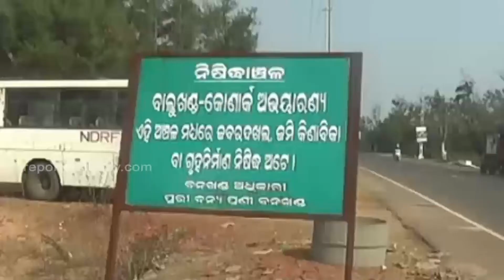ଏନ ଡି ଆର ଏଫ ପକ୍ଷରୁ ବିଶ୍ଵସ୍ତରୀୟ ମକଡ୍ରିଲ କାର୍ଯ୍ୟକ୍ରମ